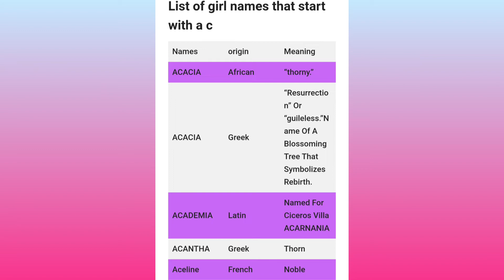Names That start with a c for boys & girls - Unique Boy Names